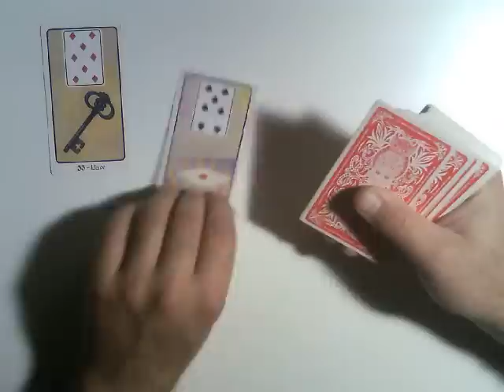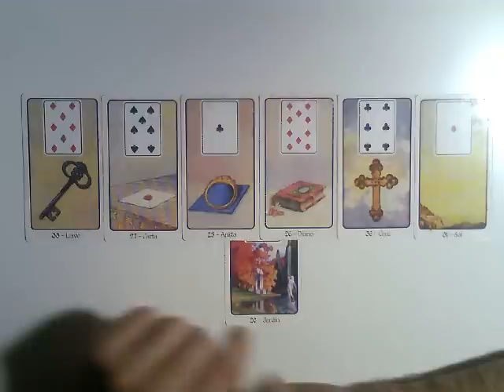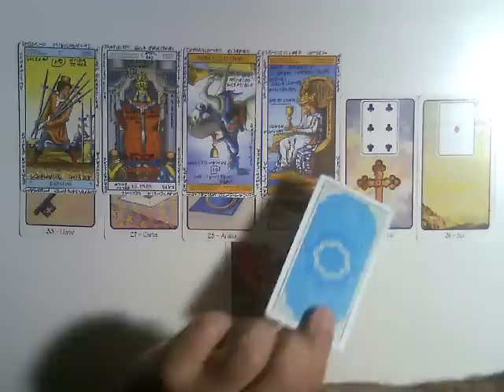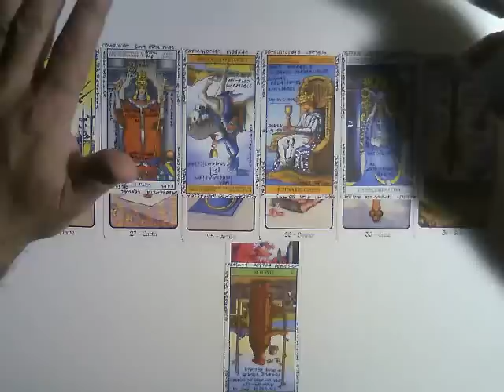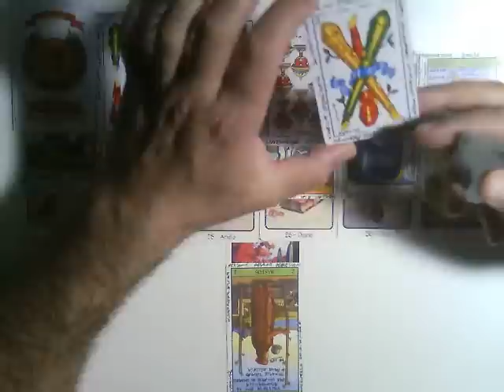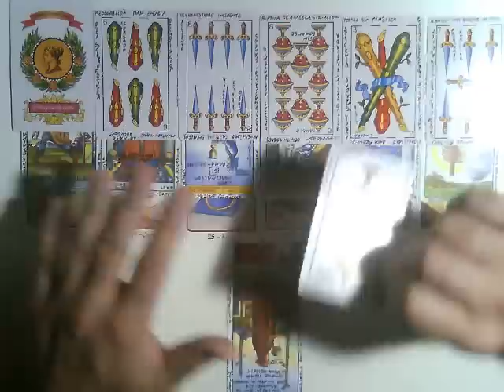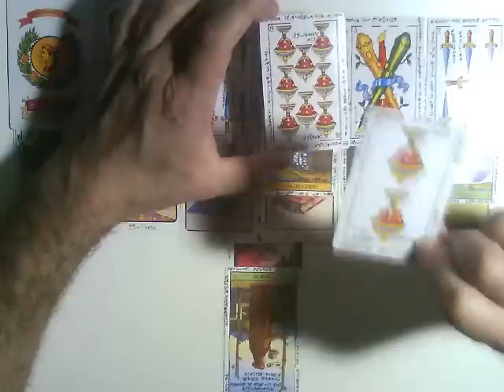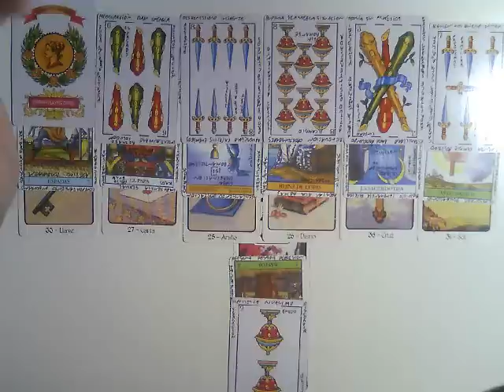MUJER SAGITARIO : Mi ex pareja piensa en mi ..? Muy Simple Tarot